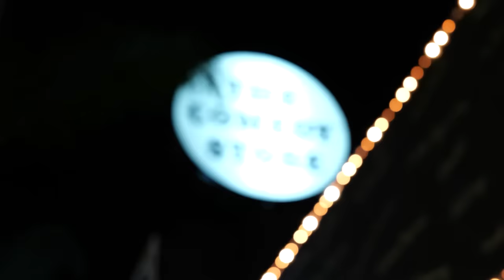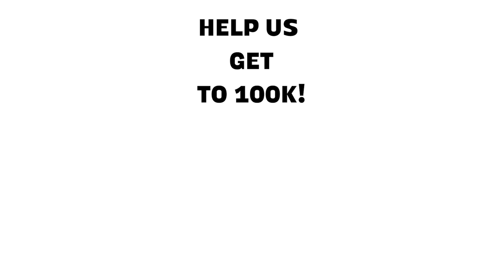Stand-Up On The Spot: Adam Ray, Drew Lynch, Ryan Long, Stephen Kramer Glickman & J Watkins | Ep 40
Stand-Up On The Spot! Featuring completely improvised sets from Adam Ray, Drew Lynch, Ryan Long, Stephen Kramer Glickman & Jeremiah Watkins. No material. Comedians create Stand-Up On The Spot off audience suggestions. You know Adam Ray from Dr. Phil LIVE and Kill Tony, Drew Lynch from America's Got Talent, Ryan Long from the Boyscast, Stephen Kramer Glickman from Big Time Rush, and  Jeremiah Watkins you know from Scissor Bros, Jeremiah Wonders, and his special DADDY.
This episode covers everything from the worst Trump impression, get-a-life alert, hanging with Snoop Dogg, E-40 & moe!!

Follow the Comedians!